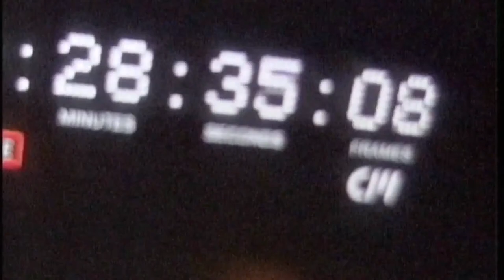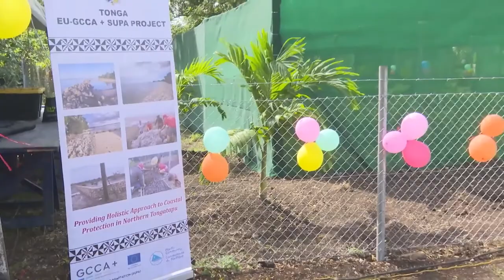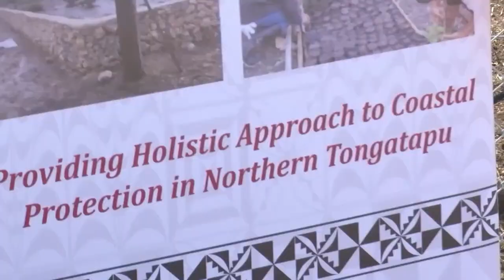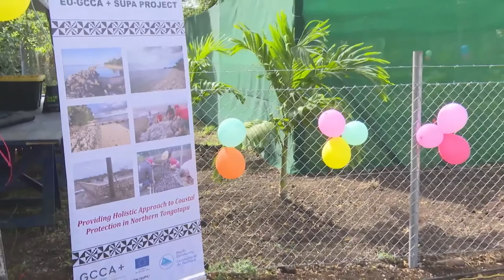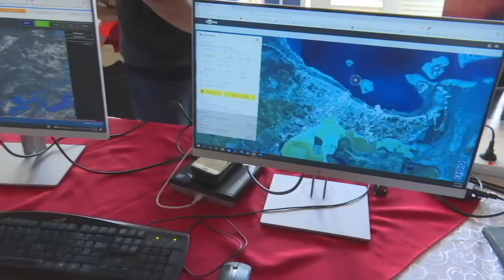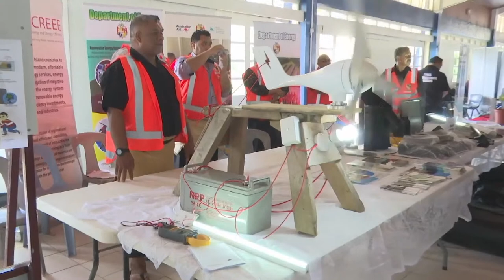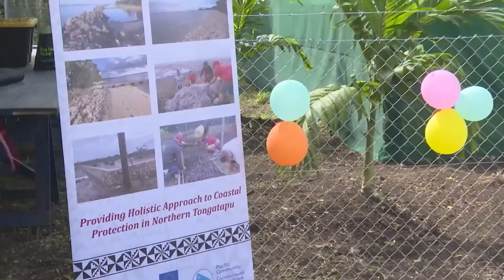23.09.22 Ongoongo Televisone Tonga: TV Tonga News: Tongan Language Edition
Ongoongo Televisone Tonga: Falaite 23 Sepitema, 2022.